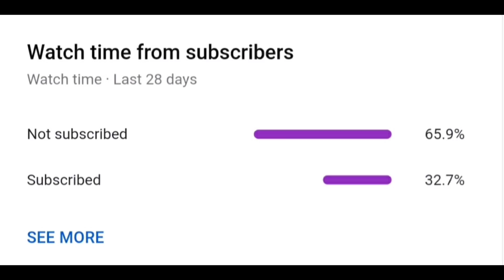1v1 TDM Challange | OnePlus 7T PubG Test | Smooth Extreme 90 FPS Montage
1v1 TDM Challange | OnePlus 7T PubG Test | Smooth Extreme 90 FPS Montage